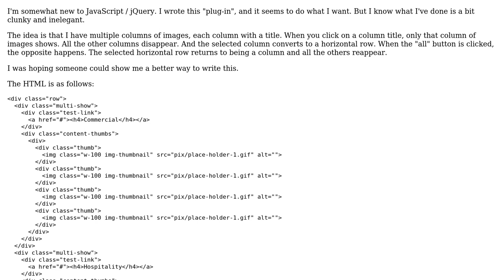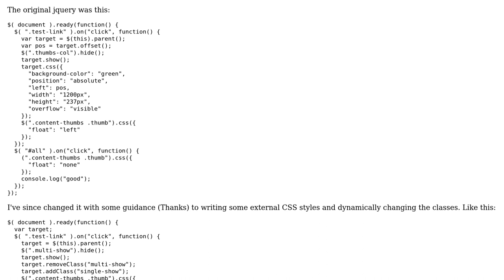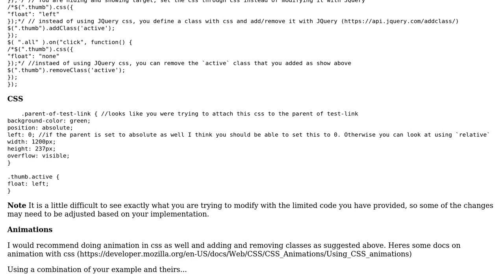Code Review: jquery navigation plug-in to show content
With thanks & praise to God, and with thanks to the many people who have made this project possible! | Content (except music & images) licensed under CC BY-SA | Music | Images & others | With thanks to user Seth McClaine user SAM OnELA user belotte and the Stack Exchange Network Trademarks are property of their respective owners. You are responsible for your own actions.